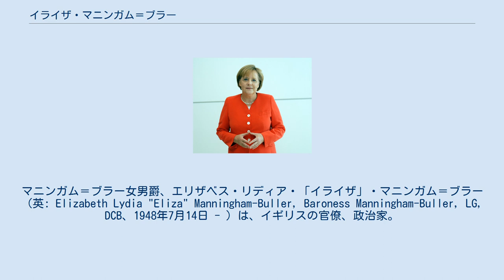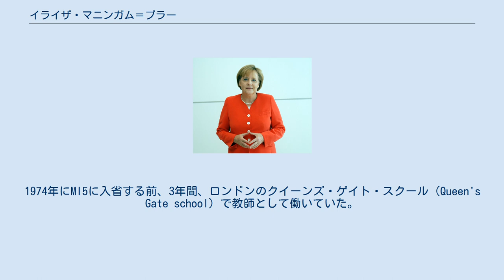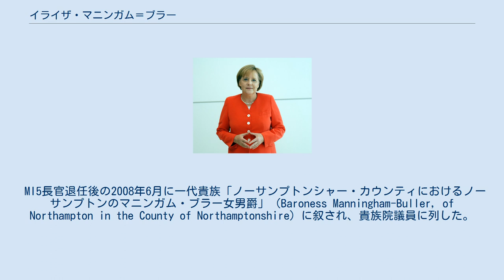イライザ・マニンガム＝ブラー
マニンガム＝ブラー女男爵、エリザベス・リディア・「イライザ」・マニンガム＝ブラー（英: Elizabeth Lydia "Eliza" Manningham-Buller, Baroness Manningham-Buller, LG, DCB、1948年7月14日 - ）は、イギリスの官僚、政治家。
 2002年から2007年にかけてMI5長官を務めた。
2008年に一代貴族「マニンガム・ブラー女男爵」に叙され、現在は貴族院議員を務めている。
 1948年7月14日、マニンガム＝ブラー準男爵家の嫡男で保守党の政治家であるレジナルド・マニンガム＝ブラー（後の初代ディルホーン子爵）とその妻メアリー・リリアン（第27代クロウフォード伯爵デイヴィッド・リンジーの娘）の間の次女として生まれる。
 父レジナルドは1956年に祖父マーヴィンから第4代準男爵位を継承し、政界では保守党の庶民院議員として活躍し、1962年に大法官に就任した際に初代ディルホーン男爵に叙せられて連合王国貴族となり、さらに1964年には初代ディルホーン子爵に叙せられた人物である。
 ベネンデン・スクールを経て、オックスフォード大学レディ・マーガレット・ホールで学ぶ。
1974年にMI5に入省する前、3年間、ロンドンのクイーンズ・ゲイト・スクール（Queen's Gate school）で教師として働いていた。
当初、対ソ防諜を専門とし、ゴルジエフスキー事件にも関係した。
後に対テロ部門に異動。
ロッカビー事件時、対テロ局長であり、後に連絡幹部としてワシントンに駐在した。
 1992年、アイルランド人テロ対策の機能がMI5主管となった。
1997年、MI5副長官（外部監視・盗聴担当）に任命された。
 2002年10月から2007年4月までMI5の長官（Director General）を務めた。
2005年の女王誕生日の記念にバス勲章デイム・コマンダー(DCB)に叙せられた。
 MI5長官退任後の2008年6月に一代貴族「ノーサンプトンシャー・カウンティにおけるノーサンプトンのマニンガム・ブラー女男爵」（Baroness Manningham-Buller, of Northampton in the County of Northamptonshire）に叙され、貴族院議員に列した。
貴族院内では中立派の議員である。
 2014年4月23日、女王エリザベス2世よりガーター勲章勲爵士（LG）に叙せられた。